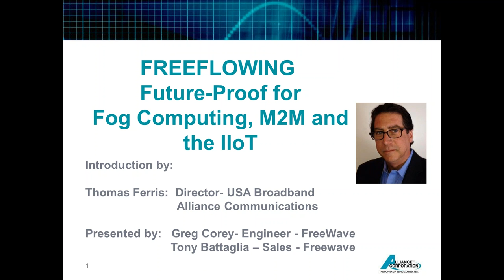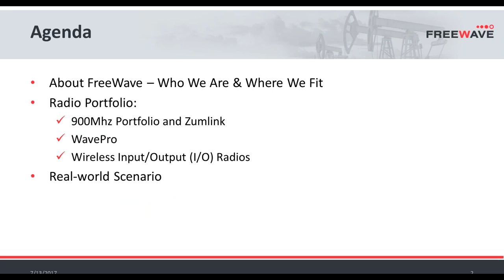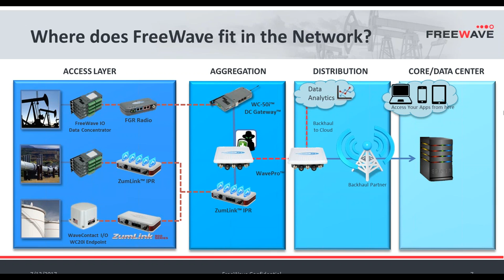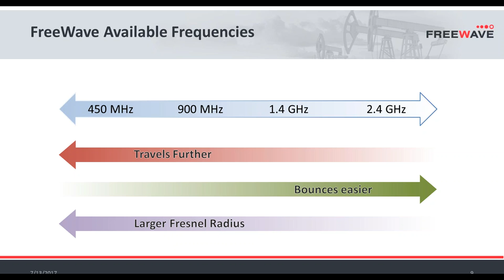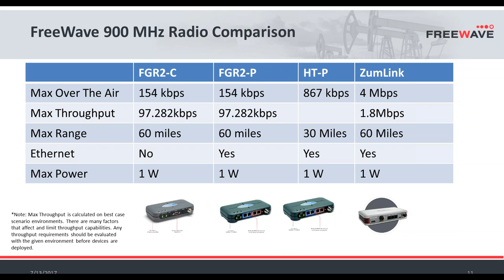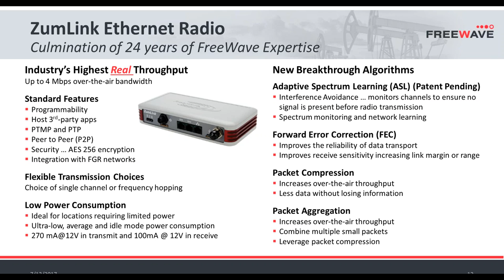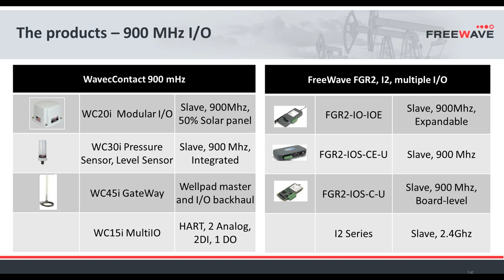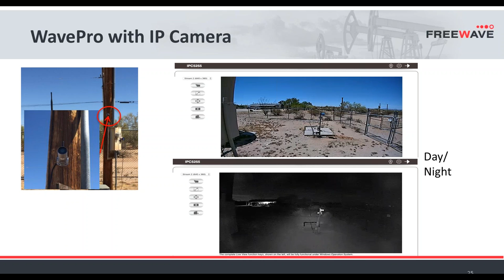Introduction to Freewave wireless Machine to Machine M2M solutions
As the #1 provider of wireless IIoT to the oil and gas industry, FreeWave’s fast, flexible and easy-to-deploy solutions streamline connectivity over long distances to also create significant operational efficiencies for government, defense and UAV/Drone contractors, agriculture equipment manufacturers, energy and smartgrid networks, municipalities and more.

Watch this video to learn about why FreeWave is a solution for you.

During the video, we will cover:

About FreeWave – who we are & where we fit
• FreeWave Nomenclature
• Serial & Ethernet Radios
• Wireless Input/Output (I/O) Radios
• WavePro
• Tool Suite
• Pricing and Top Moving Parts
• Best Selling Practices Per Top Verticals